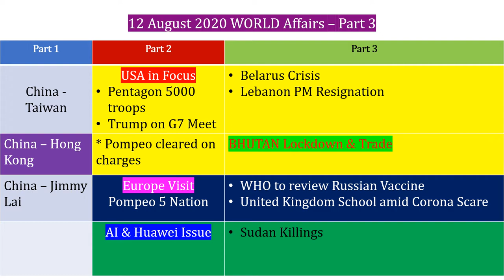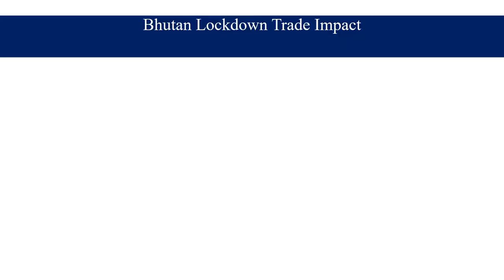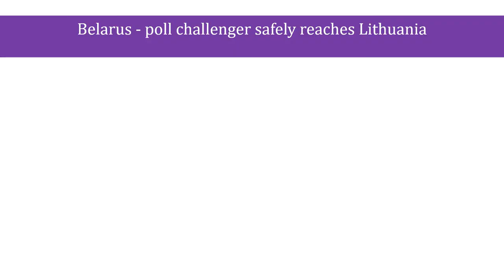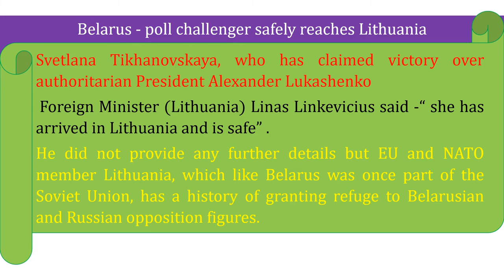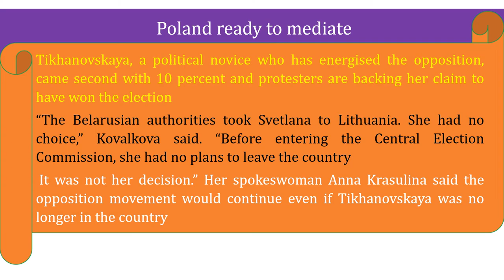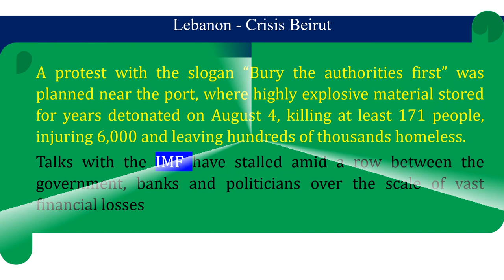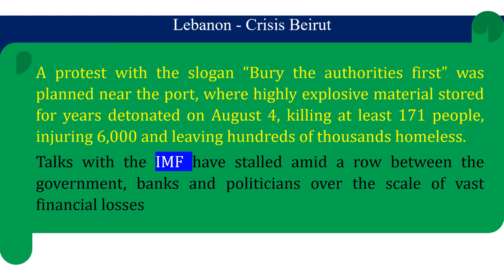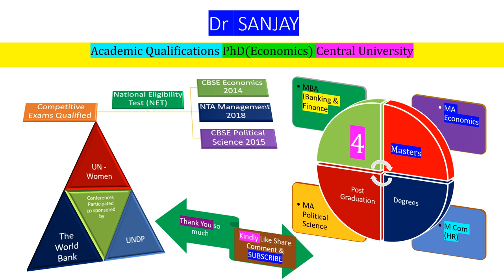World Current Affairs Bhutan Lock down Trade Impact Belarus Crisis Lebanan Crisis UPSC Banking Exam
I am Dr Sanjay (Educationalist) academic qualifications PhD (Economics) Central University qualified NET in 3 PG Subjects Economics (2014) Political Science (2015) and Management (2018). Present lecture will discuss daily World Affairs Part 3 will discuss Belarus crisis Lebanon crisis Bhutan Lock-down and its impact on Trade UK Schools and Sudan crisis Part 1 was on China Taiwan Dynamics China Hong Kong 30 September deadline and Jimmy Lai arrest and follow up with rush in and rise of stocks of Apple Daily - Part 2 will discuss Pentagon on troops US Foreign Secretary Pompeo cleared of charges and his Europe visit to 5 countries followed with Trump view on G7 meet